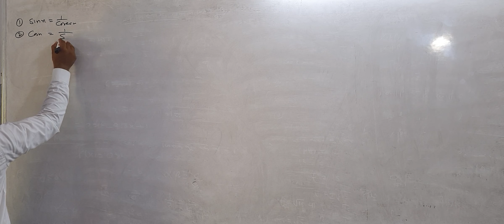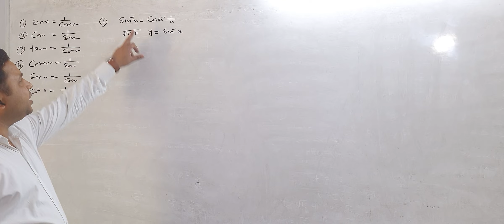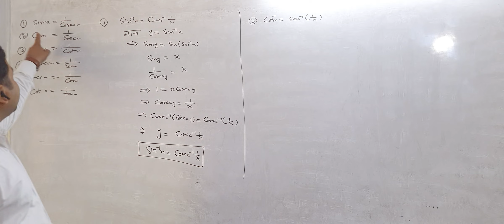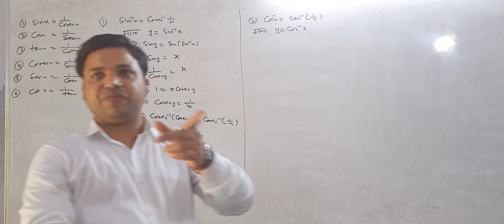CLASS 12 INVERSE TRIGONOMETRIC FUNCTION 10MAY 2022 FORMULA PART 01